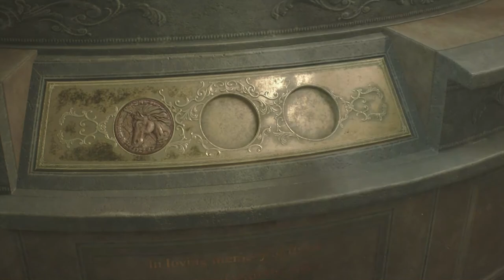#11【ホラー】ゾンビの順番待ちはやめてくれ！「バイオハザード RE:2」【Elza(エルザ)】